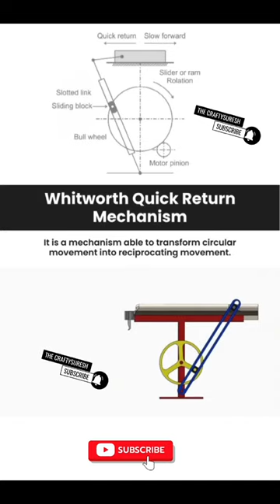Quick Return mechanism (shaper machine)trendingshorts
Mechanism of fish boat Hook

Push Button Remote Holder

Robot walking Mechanism 3D animation shortvideo trendingshorts thecraftysureshFork lifter,Gear mechanisms are systems of interlocking gears used to transmit motion and power in various mechanical devices. Gears are toothed wheels that mesh with each other to transmit rotation. They can change the speed, torque, and direction of mechanical energy in a system.Gear mechanisms are crucial in various applications, including automotive transmissions, industrial machinery, clocks, and even simple devices like bicycles. They allow for the controlled transfer of power and motion, making them fundamental components in the field of mechanical engineering.
What are gear mechanisms?,
Where is gear mechanism used?,
What are the 4 main types of gears?,
ypes of gear mechanism,
Types of gears pdf,
What are the 4 types of gears,
Gear mechanism examples,
Helical gear,
What are gears used for,
Bevel gears,
10 uses of gear,
What is gear mechanism?,

ackerman steering gear mechanism

gear mechanism

davis steering gear mechanism

steering gear mechanism

ackermann steering gear mechanism

bevel gear mechanism

tumbler gear mechanism in lathe

hunting gear mechanism in steering gear

davis steering gear mechanism in telugu

gear cycle mechanism

 3d printed gear mechanism

gear mechanism in car

clutch gear mechanism animation

gear shifting mechanism

gear clutch mechanism

bike gear mechanism

gear shift mechanism

worm gear mechanism

davis steering gear mechanism animation

 gear mechanism in bike

car gear mechanism

gear selector mechanism

tumbler gear mechanism

bike gear box mechanism

lego gear mechanism

gear wheel mechanism

davis steering gear mechanism derivation

landing gear mechanism